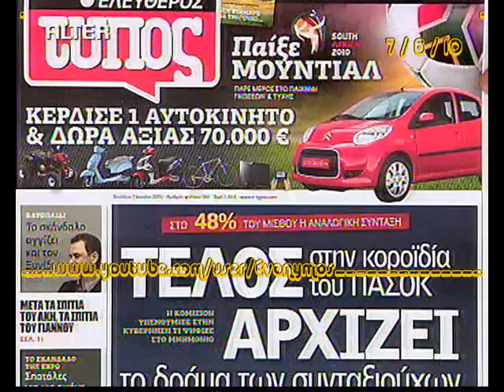Άδωνις 2/2 Alter - Εξεταστικές 7Jun'10